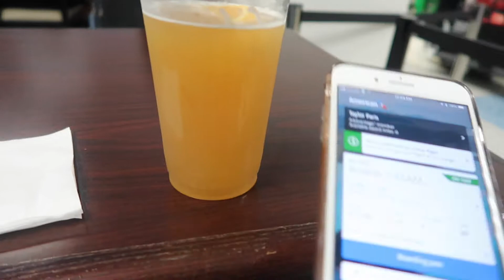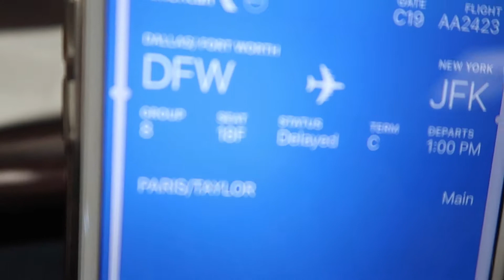THE HAMPTONS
Celebrated my sweet friend-- the bride to be! Follow along for the recap!

Xx,
Taylor